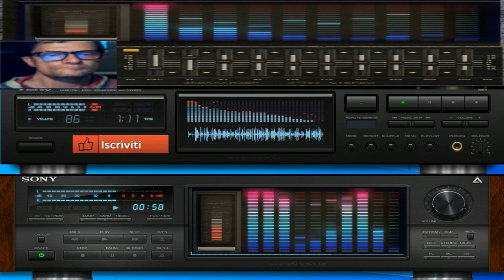Giovanni Thecno Demon 80 Vst Monopoly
vst usato per composizione  Vst Monopoly
nome del brano Thecno Demon 80